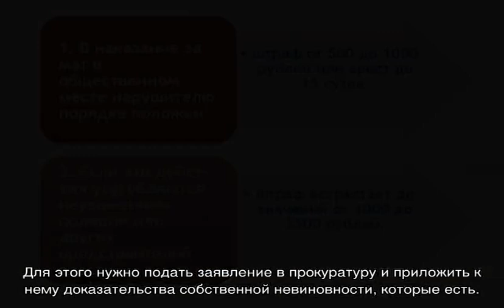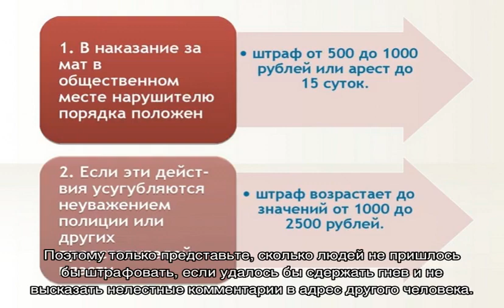Штраф за оскорбление личности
Штраф за оскорбление личности в России, что нужно делать, какая это статья и какое наказание последует, как оплачивать такие административные нарушения - советы и пояснения от опытных юристов и адвокатов.